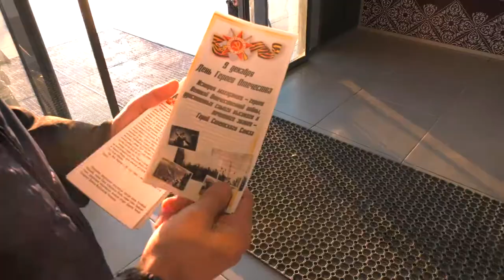Акция в Моремолле